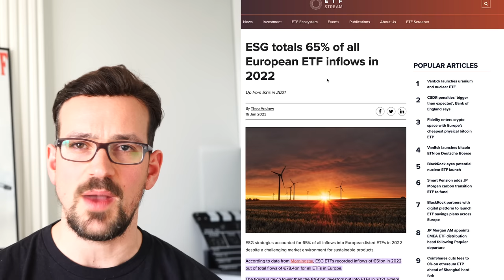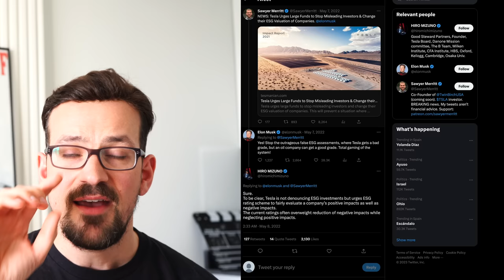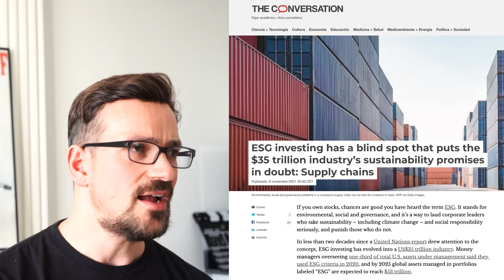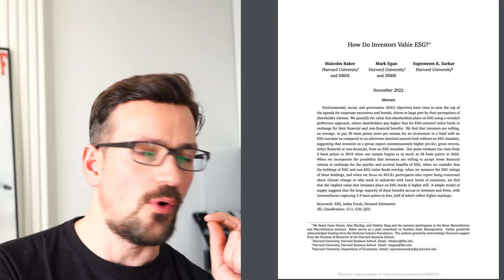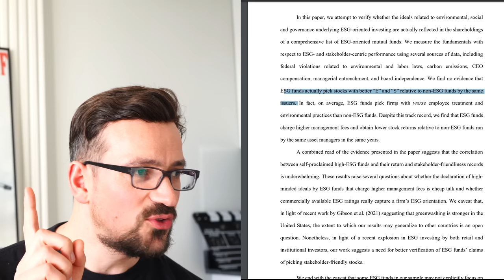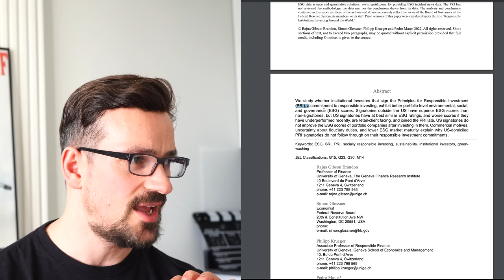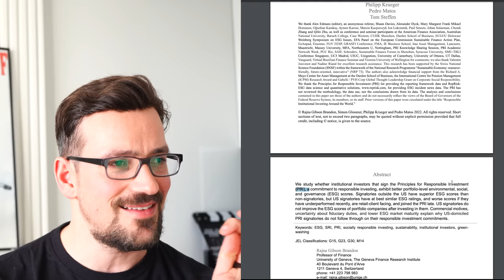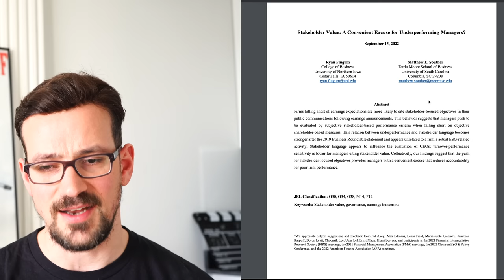VERRÜCKT: ESG Investments SCHADEN dem KLIMA!